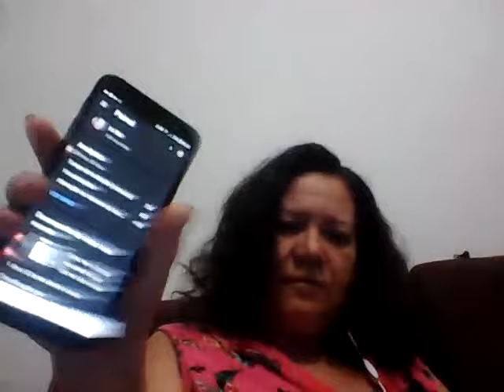Feito pra quem sonha alto! como fazer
Canal Iza Sol, Nesta live, eu converso sobre como eu melhorei minha performance em dar vizualizações nos vídeos dos you tubers. Dei dicas de como colocar o botão de se inscrever no lado direito abaixo dentro do vídeo. Como colocar cards e legendas . E os teasers. Vamos facilitar as visualizações com a formatação e edição com as ferramentas que o YT nos disponibiliza.